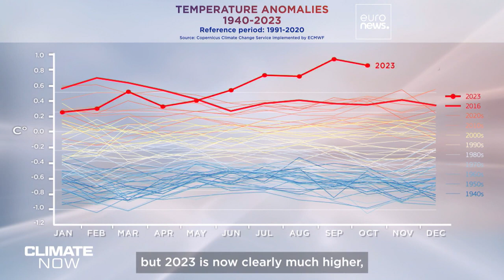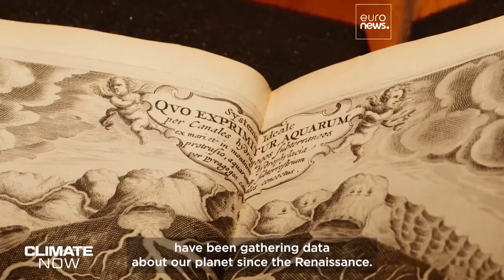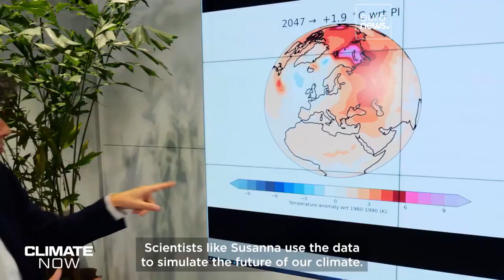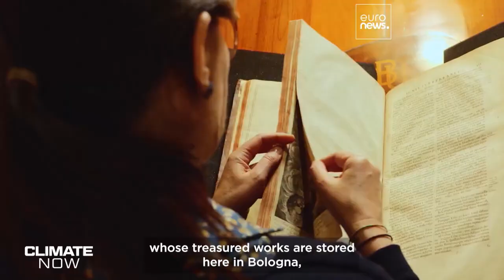Climate Now by Copernicus - October 2023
Can Europe's greatest store of climate data help us better predict our future?

The Copernicus Climate Change Service confirms that globally it was the warmest October on record, with temperatures 0.8 degrees Celsius above the 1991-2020 average. 2023 is now clearly on track to become the hottest year on record.

The city of Bologna in Italy is home to the world's oldest university and Europe's greatest store of climate data. In this episode, Climate Now travels to the historic capital of the Emilia-Romagna region to visit Europe's climate data store and to ask what we can learn from our past in order to better prepare for our future.